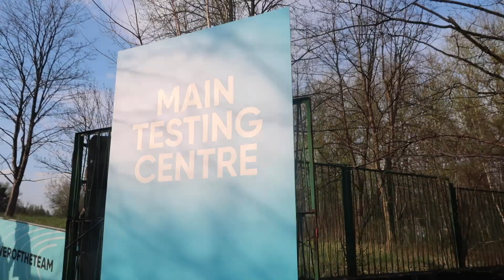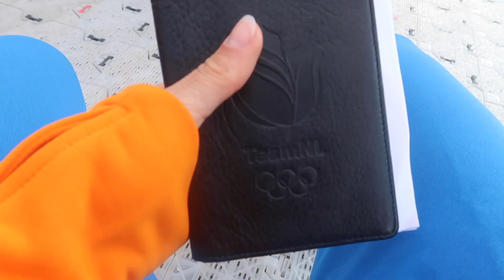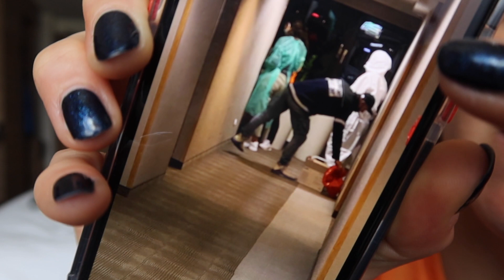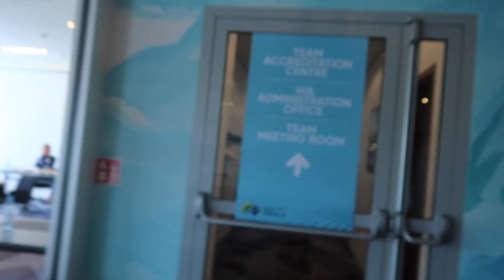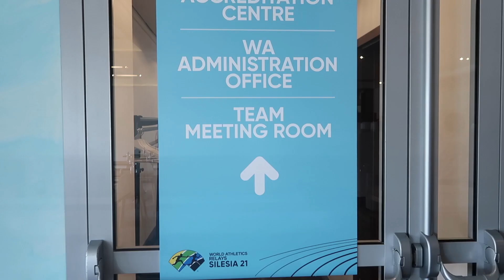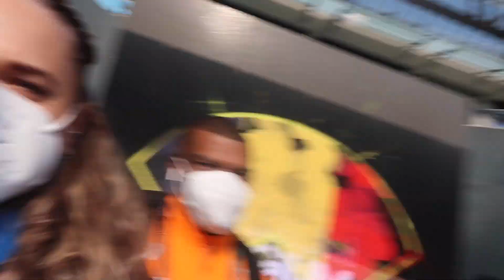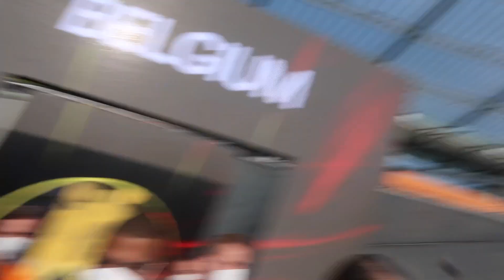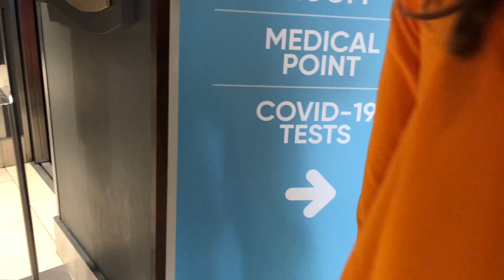VLOG #84: QUALIFIED FOR OLYMPICS AND WORLD CHAMPIONSHIPS 🤩 WORLD RELAYS 2021 🇳🇱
Hi everyone!

We're glad to see you back on our channel! It was finally time to wear the orange kit together at the World Relays! 🧡 You can see us qualify for the Olympic Games and the World Championships in 2022 🔥
Let us know what you think of our new video & what you would like to see in our next one!

We are preparing for the upcoming season with lots of lactic on the track, because we have our eyes on the Olympics in Tokyo 2021. We hope you enjoy our videos!

Love,
Laura & Lisanne